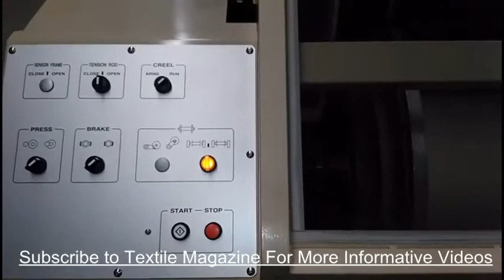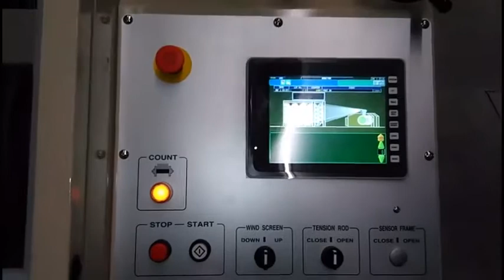Warping Machine Working | Amazing View of Warping Machine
Here is a look to Warping Machine Working | Amazing View of Warping Machine